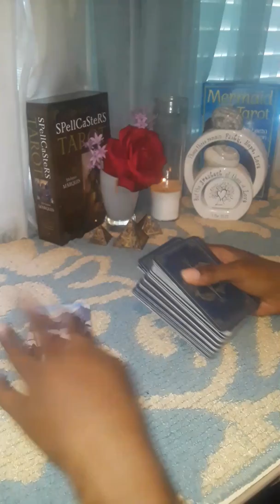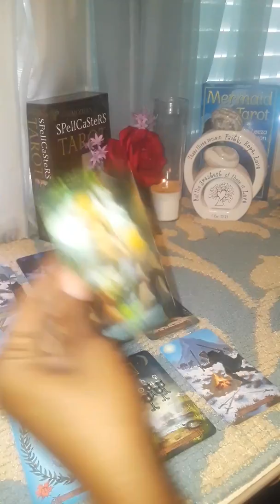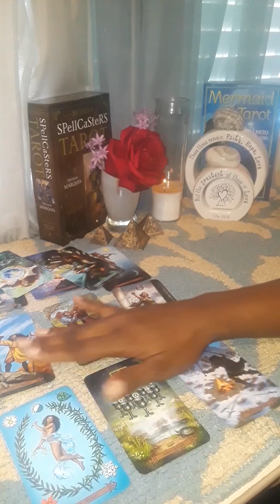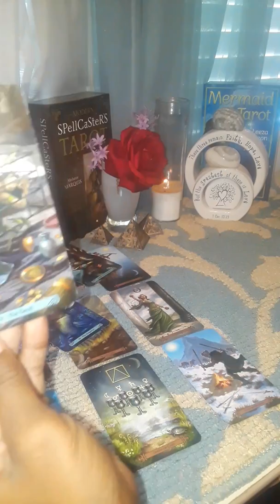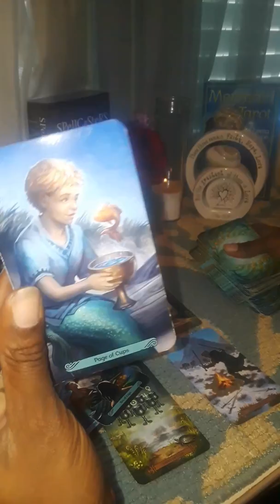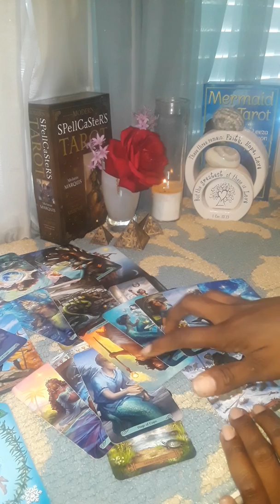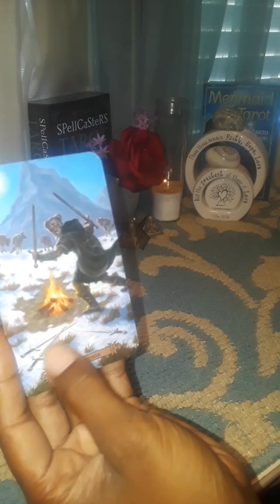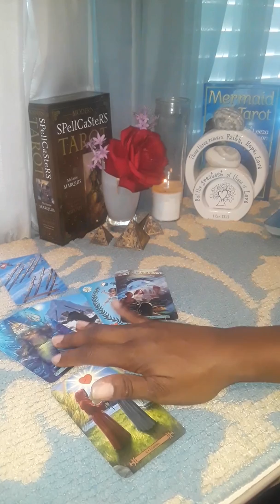Capricorn June 16-30 General Tarot Reading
Welcome to 2 Hearts 1 Soul 11:11

Amazon Wish List:

Thank you for stopping by!. My channel contains Tarot Card, Horoscope, Astrology, Numerology, and general Tarot-scope readings. My Purpose is to assist my subscribers in the best possible way for the highest good of those who view my videos. Tarot has assisted me with a meaningful outlook of self so I could (and still are) enhance my life with better purpose. I would love to provide those same tools to help others along your journey.

Please use these tools and reading way to create the life you desire. Remember we create your own reality!. Think of Oracle and Tarot readings as a way to navigate to your desired outcome in life. Always remember to never give your power up to a reading.

I would also love if you comment on the videos if they resonate and any ideas you feel will enhance your experience on my channel.

Please allow 72 hours to receive reading.
When sending email, Please be as clear and precise as to the answer you’d like to receive.